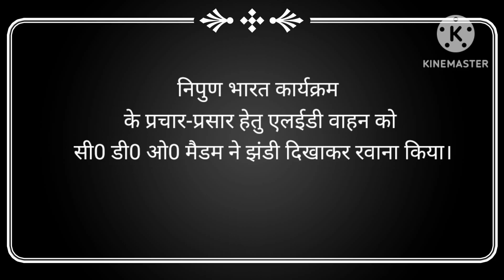निपुण भारत कार्यक्रम के प्रचार वाहन को आदरणीय सी0डी0ओ0 मैडम द्वारा हरी झंडी दिखाकर रवाना किया गया।